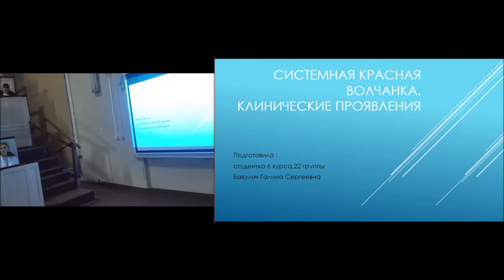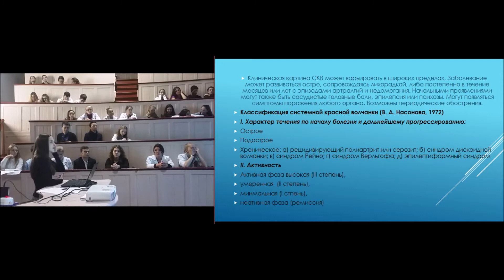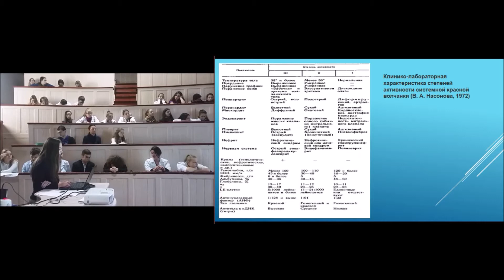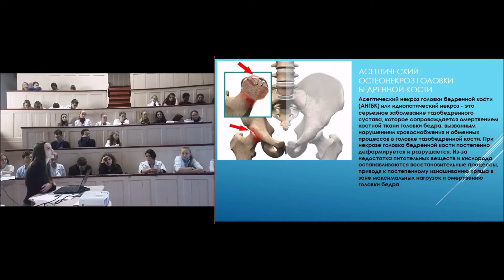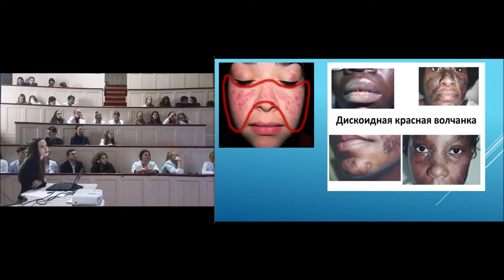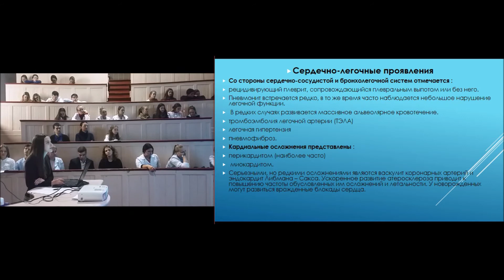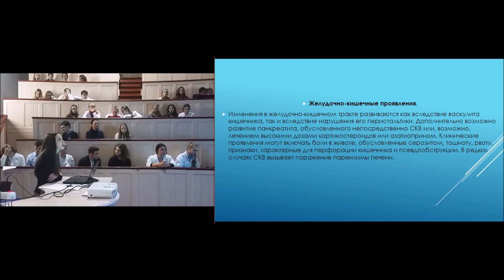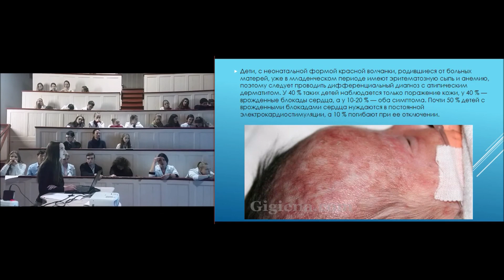2018 11 02 ч05 Круглый стол с участием ООБМУ и ОНМедУ в анатомической аудитории Бакулич Галина Клини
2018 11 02 ч05 Круглый стол с участием ООБМУ и ОНМедУ в анатомической аудитории Бакулич Галина Клиника СКВ.
Участвовали представители кружков - кафедры пропедевтики, патанатомии, семейной медицины и гинекологии с акушерством. МОНТАЖ В данном 05 фрагменте совместного заседания студенческих кружков Одесского областного базового медицинского училища и Одесского Национального медицинского Университета представлено выступление студентки ОНМедУ Бакулич Галины на тему Клиническая картина при СКВ. Как показала практика, интерес к совместным мероприятиям у коллег и студентов учебных заведений оказался очень высок.